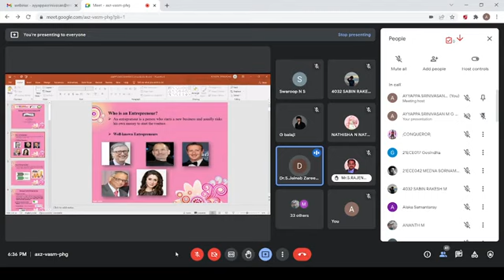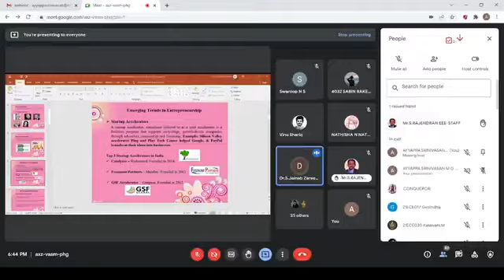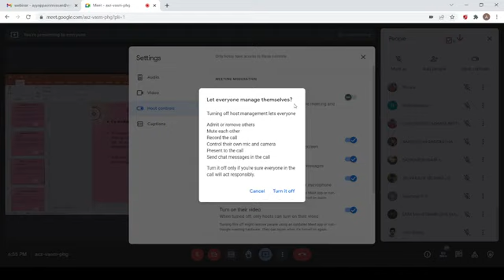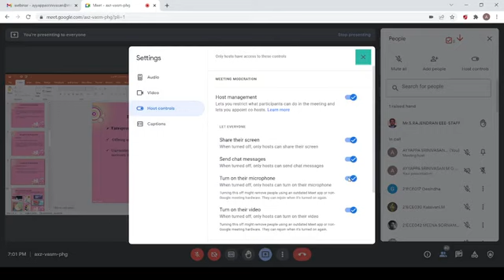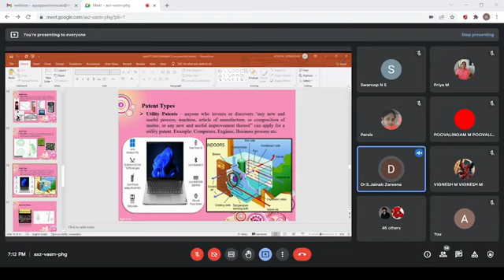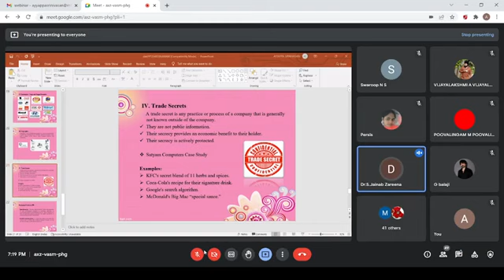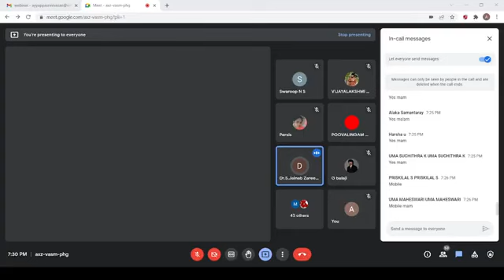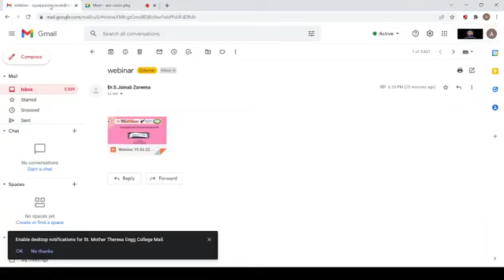Emerging Trends in Entrepreneurship and IPR